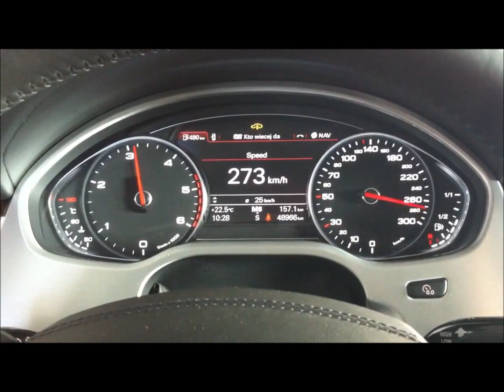Audi A8 4.2TDI V8 ABT Tuning 410 Hp 8Gang 100 - 310 Km/h in German Autobahn